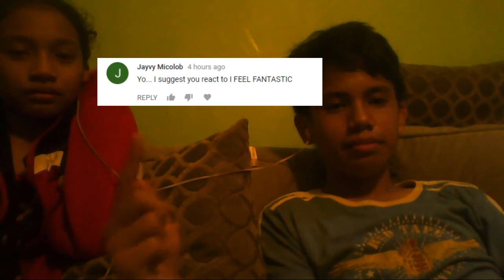I feel fantastic | Dan Reacts w/ Lil' Sister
This video is about someone dressed in all mannequin and speaking repeated words and no one knows why...

My sister's reaction is so funny!! hahahah!!
Reaction Vid #4

I've seen far worse...